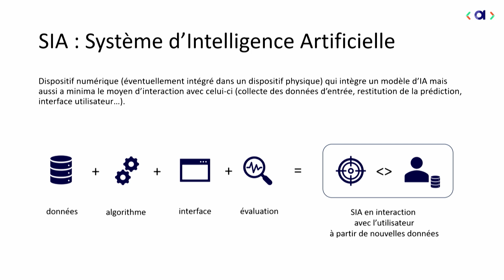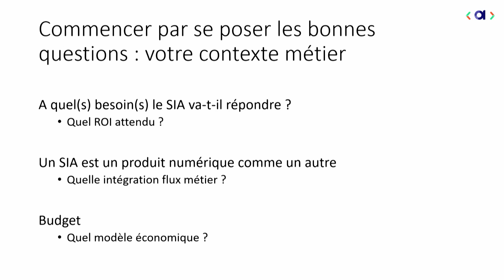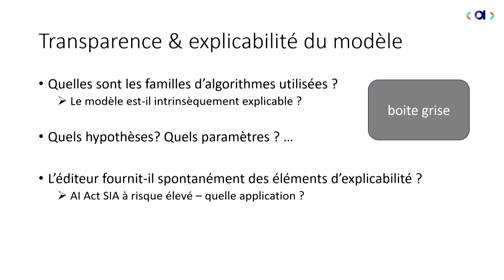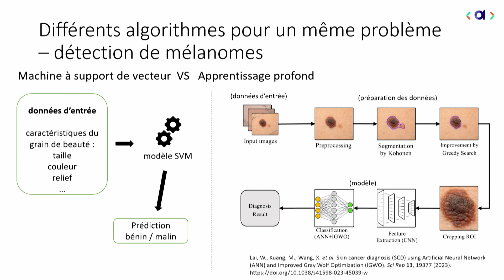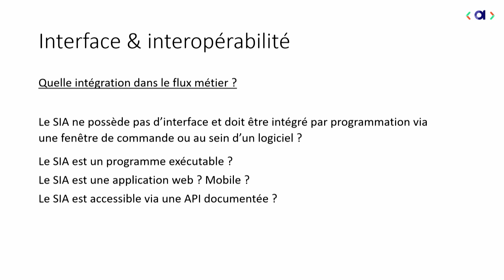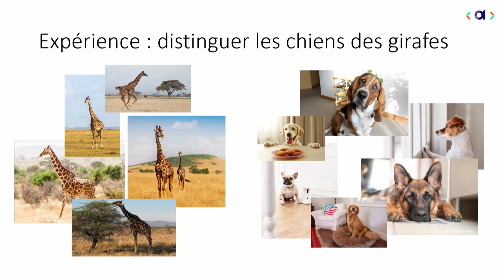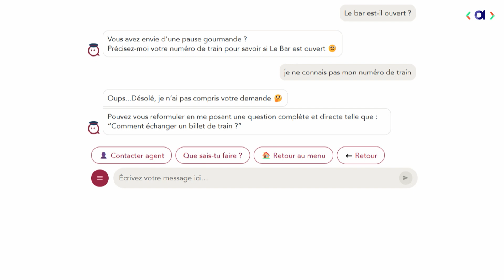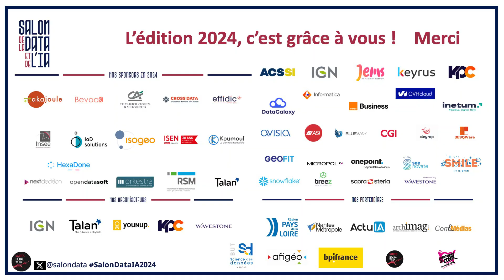Comparer et choisir ses solutions d'IA